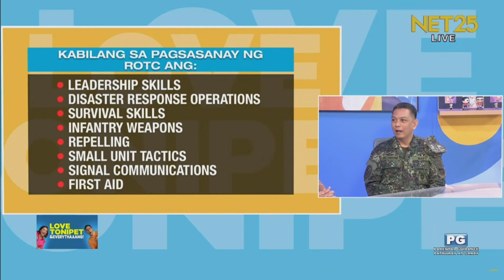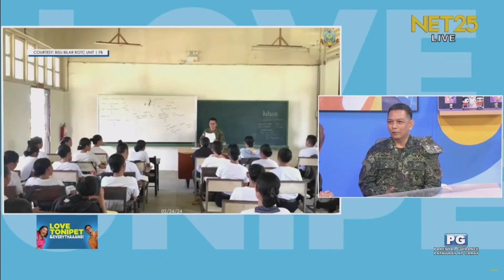PARA SAAN NGA BA ANG ROTC?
Ang ROTC ay may 4 years training program sa military kung saan ilan sa mga estudyante ang dumaraan dito. 🪖

Gaano nga ba kahirap ang training program na ito, full time military nga ba ito? 🤔

Alamin natin 'yan kasama si BGEN Doroteo Jose M. Jalandoni PN(M) dito sa